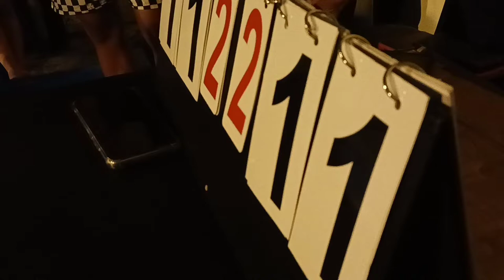Vlog #36 Mix Volleyball league | Titadeng